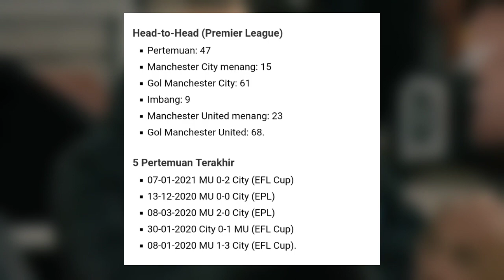WADUH! DE GEA ABSEN SEBULAN🙄PREDIKSI DERBY MANCHESTER!🔥HARGA KOULIBALY DISKON😋NAIKAN GAJI BRUNO👍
BERITA MU
🔴KENAPA MU PAKAI STRATEGI PARKIR BUS!?
🔴MU IMBANG TERUS, SOLSKJAER SEHARUSNYA BELAJAR DARI GUARDIOLA
🔴DEMI KEBAIKAN SANCHO, MU MUNDUR DARI PERBURUAN
🔴MARET YANG MENENTUKAN BUAT HENDERSON
🔴INI PENYEBAB LINDELOF ANGIN2AN DI MU
🔴MU MULAI KHAWATIR BRUNO FERNANDES DIBAJAK TIM LAIN
🔴WADUH DE GEA BAKAL ABSEN SEBULAN??
🔴PREDIKSI DERBY MANCHESTER!

berita harian manchester united bola.net
kumpulan berita seputar manchester united fc terbaru